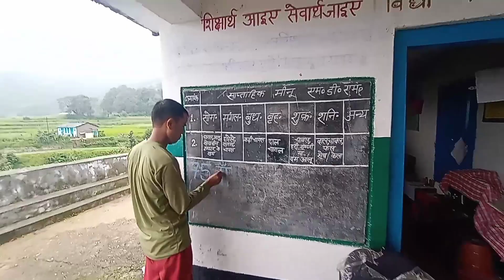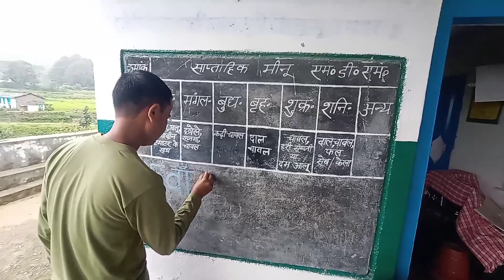Aaj Youth Foundation Bnaya✔️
Thanks For Your Loving Support🙏
Please Keep Your Support Always.